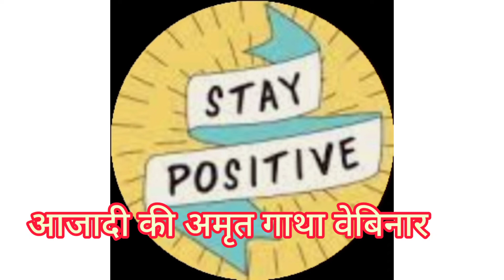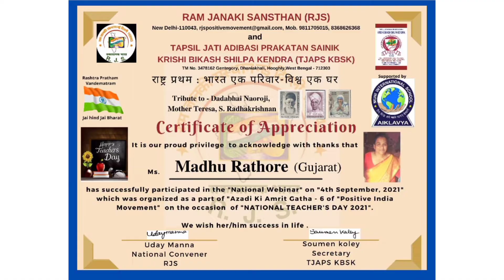हिंदी बोलकर गुजरात की शिक्षिका मधुबेन राठौर ने RJS-tjapskbskअमृत गाथा वेबिनार को बढ़िया बताया